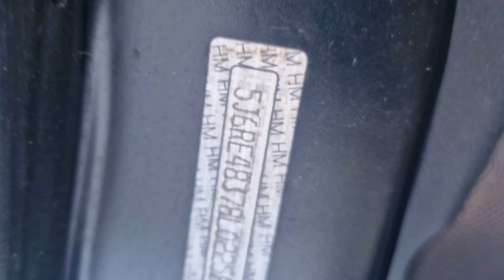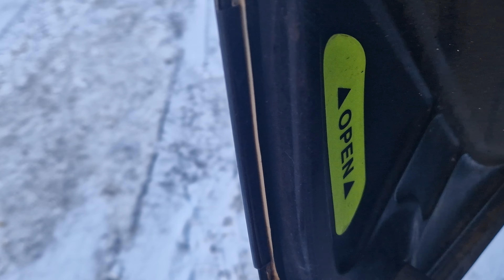Металлическая защита краёв двери с завода🤪